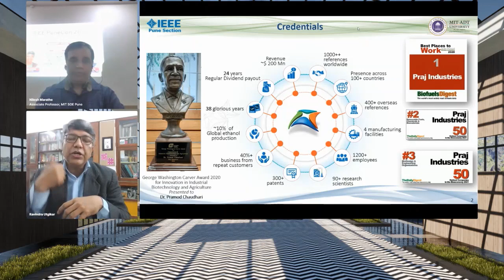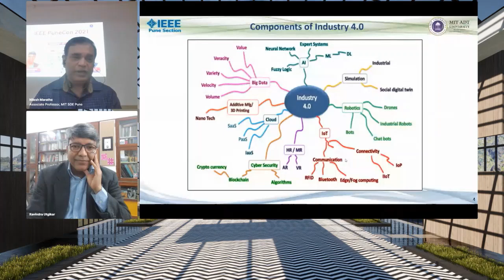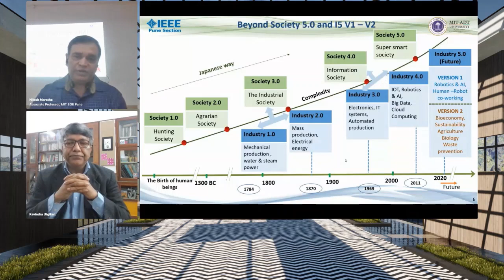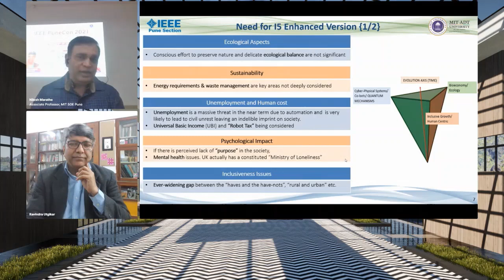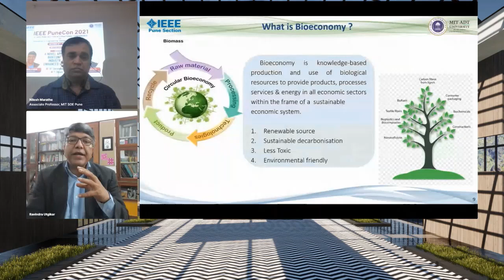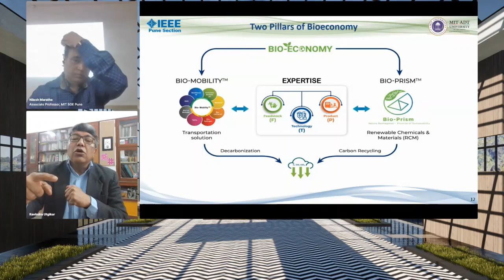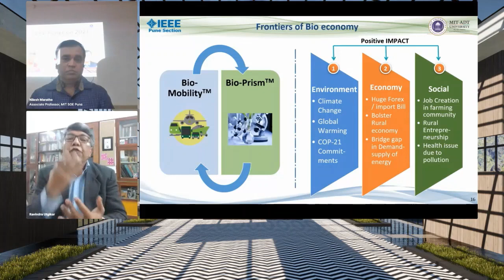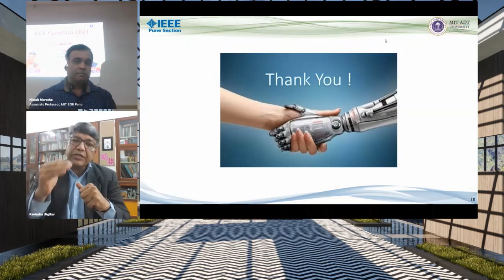Dr. Ravindra Utgikar's presentation at IEEE PuneCon 2021